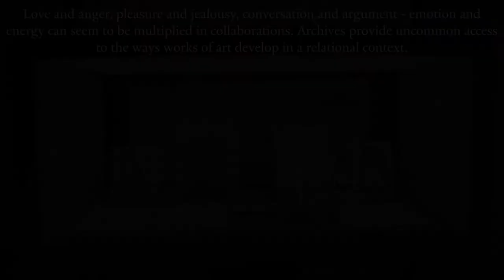Studies in Creativity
part of the exhibition + The Art of Collaboration on view through April 15, 2018

The best creative collaborations call into question the mythologies of individual genius and invite us to consider the additive possibilities of thinking and working together. Studies in Creativity contemplates a diverse range of collective art-making models by exploring classic and cutting edge works of art and literature devised or authored collaboratively. Artistic partnership, creative competition, the power of the muse, the influence of the impresario—these and other varieties of imaginative or inventive combination and exchange may be shaped by productive challenges or by destructive forces. Love and anger, pleasure and jealousy, conversation and argument—emotion and energy can seem to be multiplied in collaborations. Archives provide uncommon access to the ways works of art develop in a relational context. In documentary records we see several hands at work editing a text, many individuals authoring a stage performance, two lover-artists passing notes back and forth. A social and interpersonal mode of artistic practice comes into focus. Studies in Creativity both explores and celebrates and the spectacular potential when minds come together to make something new. (NK)

The authors and artists represented in the vitrines include Bert Williams and George Walker; the Provincetown Players Theater Company; Pool Productions; Gertrude Stein and Alice B. Toklas; Paul Cadmus, Jared French, and Margaret French; Delmore Schwartz and James Joyce; Arthur Miller and Elia Kazan; Langston Hughes and Helen H. Watts; Saul Steinberg and Pablo Picasso; Joe Brainard and Ron Padgett; Jane and Stan Brakhage; Gerard Malanga and Andy Warhol; Pippa Anne Fleming and Lisbet Tellefsen; August Wilson and Lloyd Richards; Michael Kelleher; C.D. Wright and Deborah Luster; Mimi Khuc, Monica Ong, Monica Ramos, Simi Kang, and Camille Chew; and the Victory Garden Collective, among others.